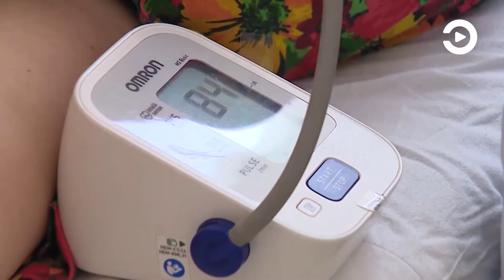Ситуация с COVID-19 в Пензенской области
Кривая заболеваемости продолжает идти на снижение. Так, за минувшие сутки коронавирус подтвержден всего у 109 жителей региона, и это минимальный показатель за последние 10 месяцев.